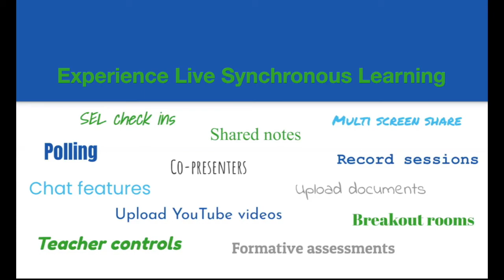K12, Is the future here?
Thought leaders from across the country discuss the future of education through the lens of research, innovation, and equity.
Jacob Makuvire, Dr. Trisha Callella, Dr. Jennifer Burks, Ms. Gwen Grant